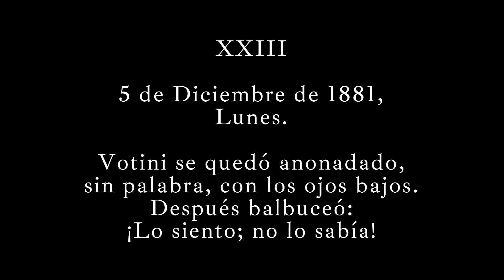23.- 5 de Diciembre de 1881, Lunes. Corazón Diario de un niño.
Votini, como siempre, iba muy elegante, quizás demasiado; llevaba botas de tafilete con pespuntes encarnados, un traje con bordaduras y borlitas de seda, un sombrero de castor blanco y reloj.